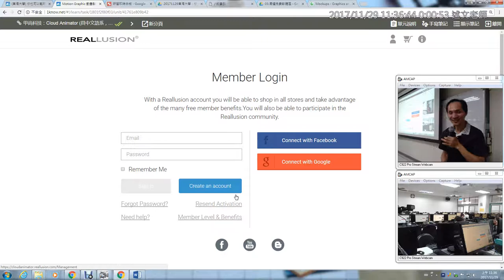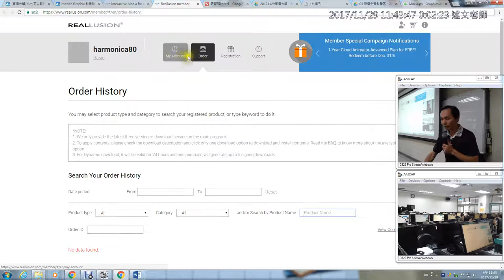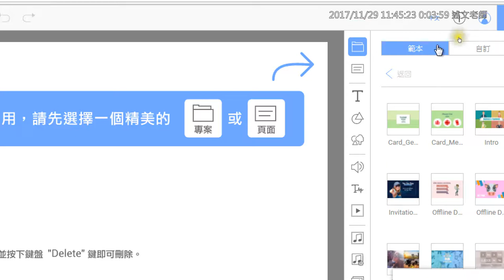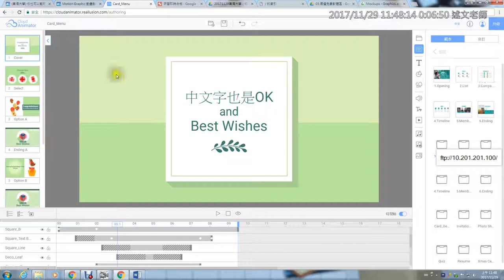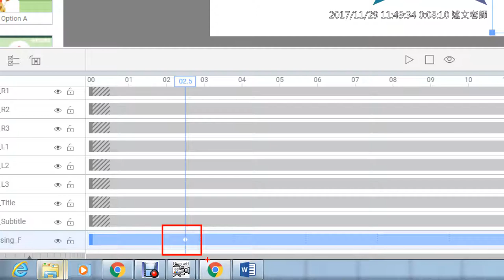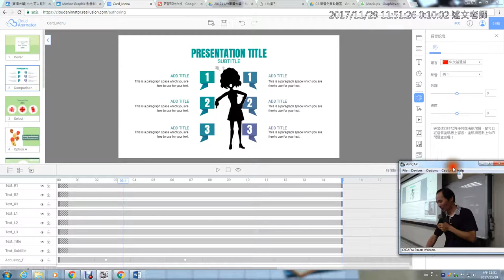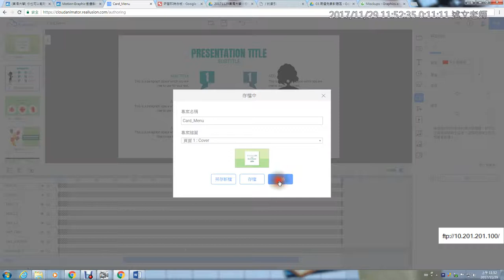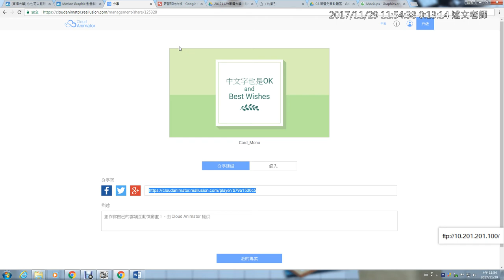11：甲尚科技 Cloud Animator 應用